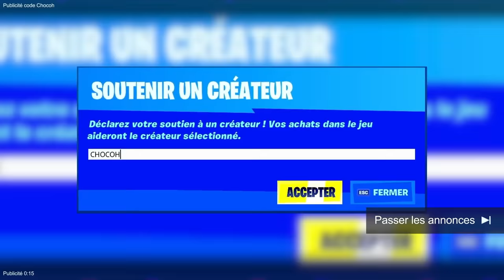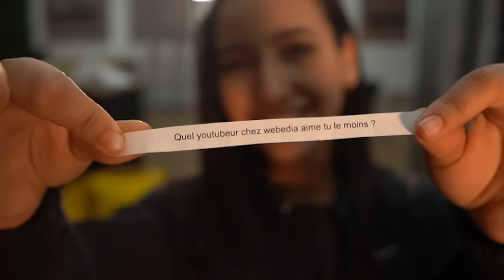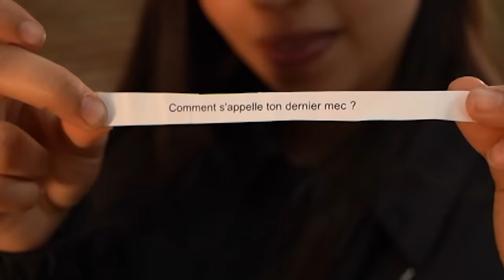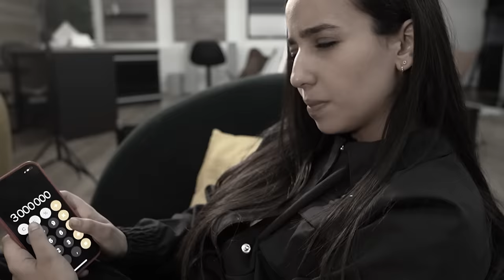JE SUIS EN COUPLE ? (je vous dis tout)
🎥 Nouvelle vidéo hors Fortnite : JE SUIS EN COUPLE ? (je vous dis tout)
 Je réalise un défis/challenge FAQ où à chaque ballons explosés, (bleus, rouges, noirs) je réponds à des questions soft, épicés ou des gages EXTRÊMES... (si j'ai un crush? quel est mon prénom? mon âge etc..)
Je réponds à tout mes messages privés sur Instagram et sur youtube ici, tout les mercredi & dimanche 14H15.